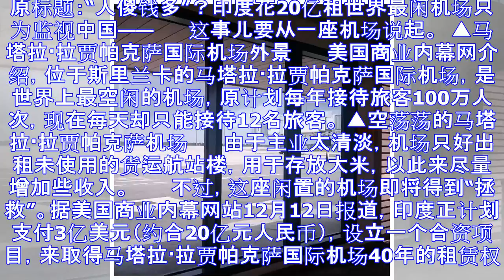人傻钱多？印度20亿租世界最闲机场只为监视中国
原标题：“人傻钱多”？印度花20亿租世界最闲机场只为监视中国—— 　　这事儿要从一座机场说起。  ▲马塔拉·拉贾帕克萨国际机场外景 　　美国商业内幕网介绍，位于斯里兰卡的马塔拉·拉贾帕克萨国际机场，是...